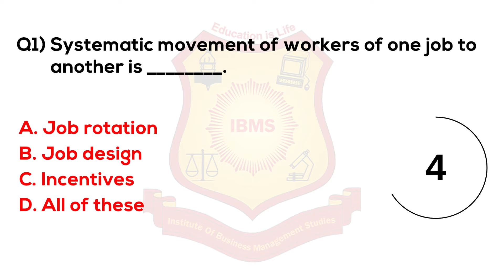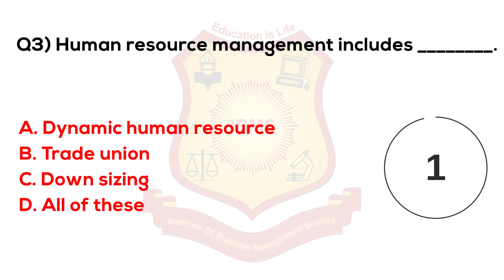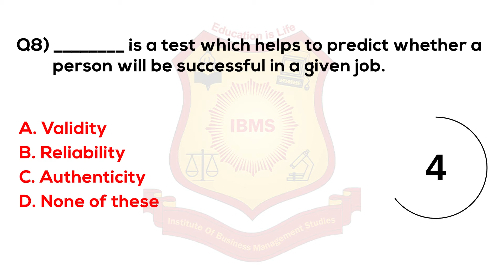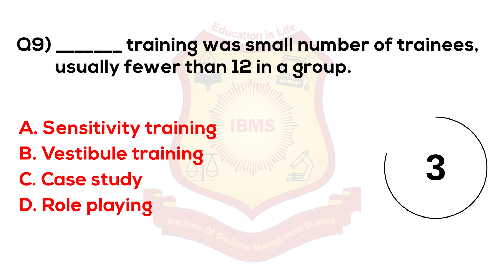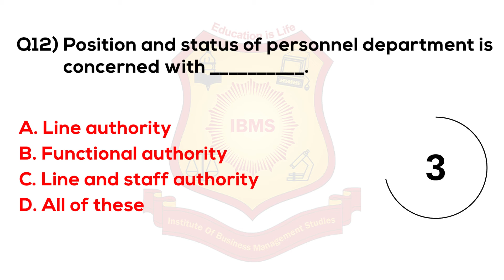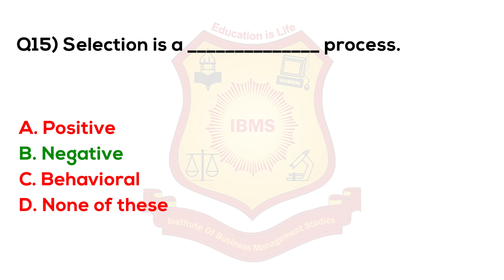MCQ on Human Resource Management IBMS Series 569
management,pmp human resource management,should i major in human resources,human resource managment,human resource management bcom
mcq human resource management pdf
mcq on human resource management with answers pdf
mcqs in human resource management and industrial relations pdf